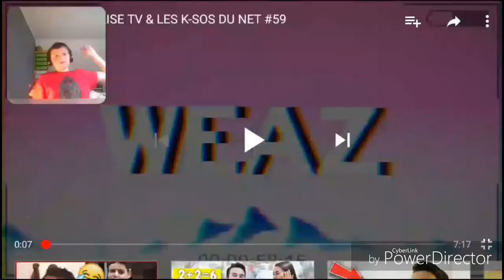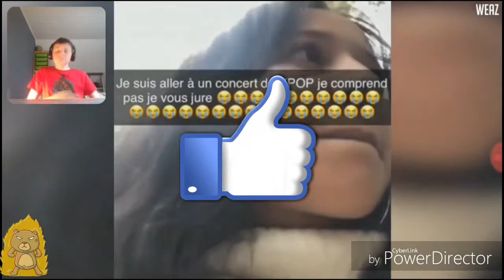Essayer de ne pas être mal à l'aise